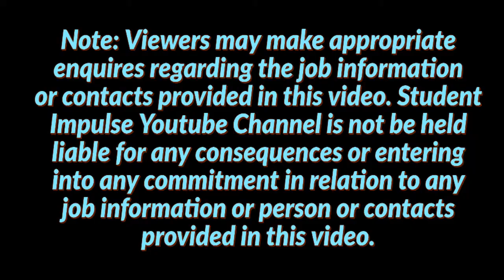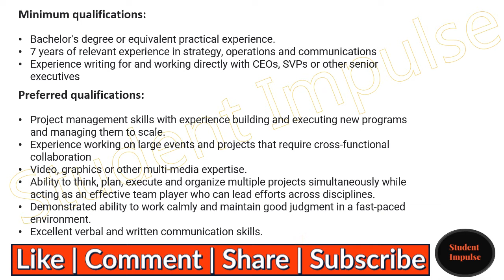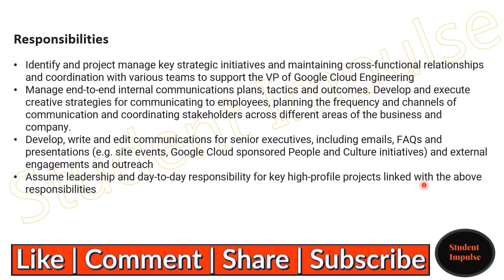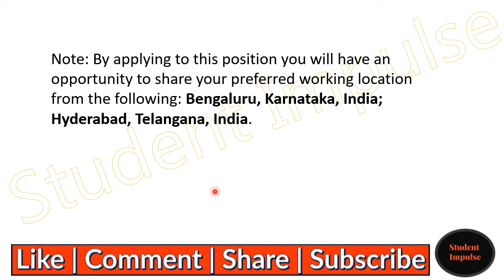Jobs in Google | Jobs in Bangalore, Hyderabad | Jobs for Freshers & Experienced | Oct 2021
@Student Impulse ​